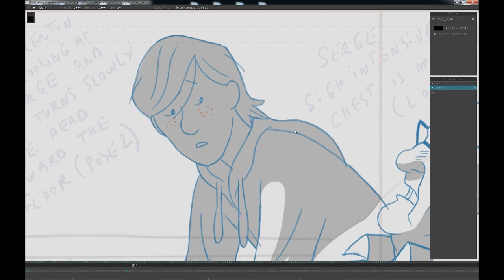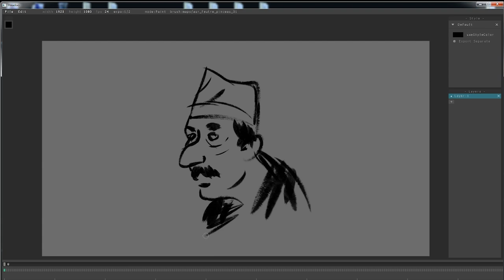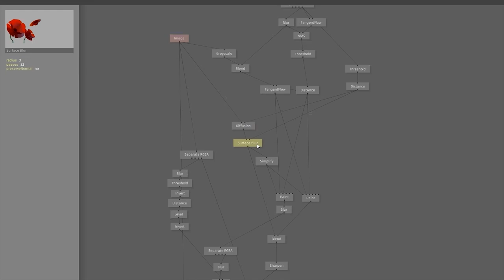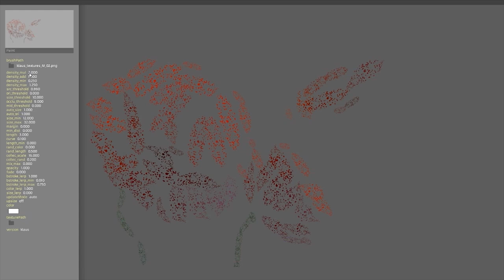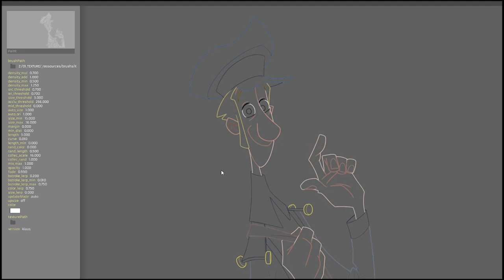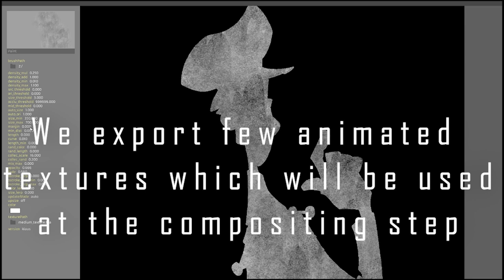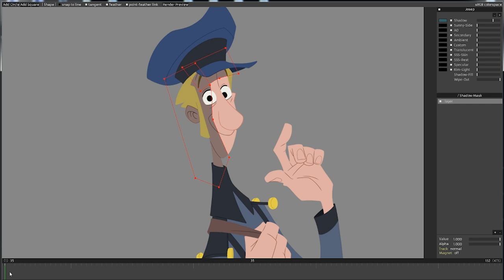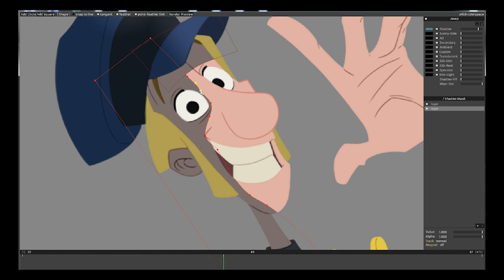Tools used at Klaus (Netflix animation movie)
An interesting look at the tool which was used at Klaus - the animated feature directed by Sergio Pablos.

Original Video content is coming soon! Support me for more content:

Send Bitcoin:
14nRPr2MKVWqN59hVouhKGUrHu4a2oPmv4

Send Ethereum:
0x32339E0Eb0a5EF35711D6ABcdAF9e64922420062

Send Ripple:
r91Czz1cxut2zeY4AUD5zRi3yJU4TZcoix

Send Litecoin:
LPNBJmngqq5HjmdcfdmM91xU7SVpW9qTMJ

Send ZCash:
t1SDcXeuBpoTcdbSAJ2RmSwMFmKKFSiL8XQ

Send Dash:
XyScJ3yS9LhyQWEnDxfxmk8WYGHtsrfpuD